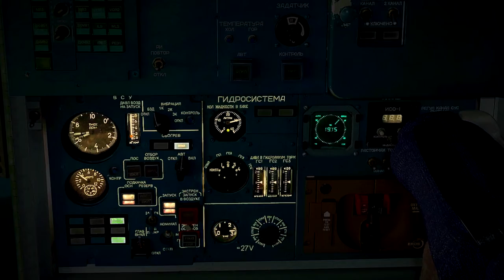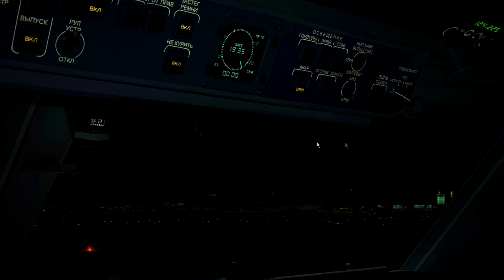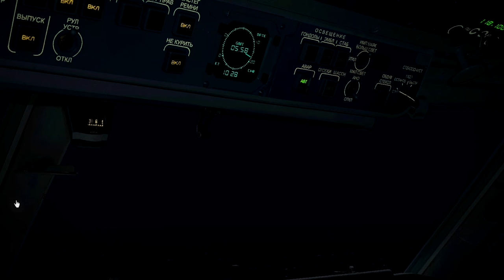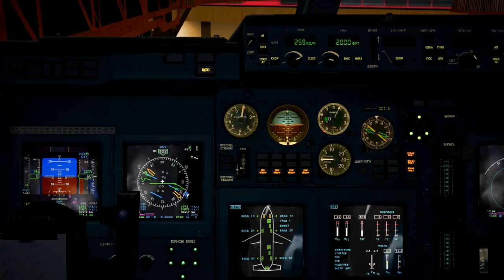London Gatwick (LGW) to Havana (HAV) in an IL-96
CUB610 Cubana IL-96-300

Sim; FS9
Model by; Samdim. (freeware)
Gatwick by; UK2000 (payware)
José Martí Intl by; Taxi2Gate (payware)
Real weather by; Active Sky Evolution (payware)